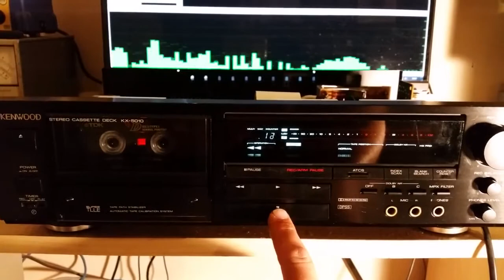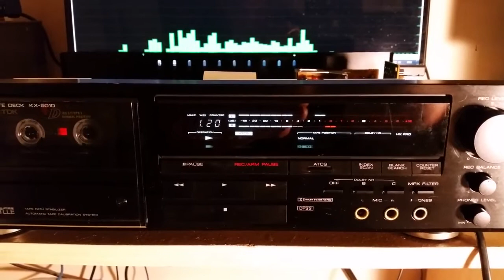Kenwood KX-5010 rec-play short test.